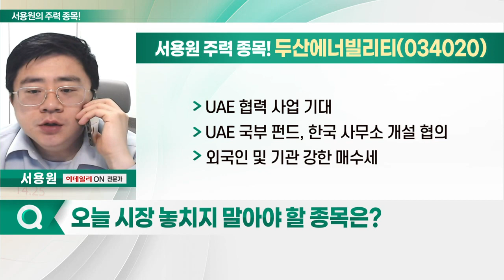동국산업, 두산에너빌리티, 인성정보, 자이언트스텝_서용원의 주력 종목 (20230302)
1. 동국산업(005160)
2. 두산에너빌리티(034020)
3. 인성정보(033230)
4. 자이언트스텝(289220)

동국산업(005160)
- 냉연강판 가공 및 판매
- 전기차 신소재 사업 기대감 확대
- 글로벌 완성차 업체, 원통형 배터리 채택
- 실적 성장 기대

- 플랜트 전문 기업
- 원자력 신재생에너지 솔루션 제공
- 원전 수주 따른 수혜 가능
- UAE 협력 사업 기대
- UAE 국부펀드, 한국 사무소 개설 협의
- 외국인 및 기관 강한 매수세